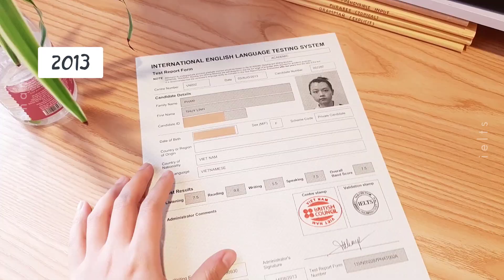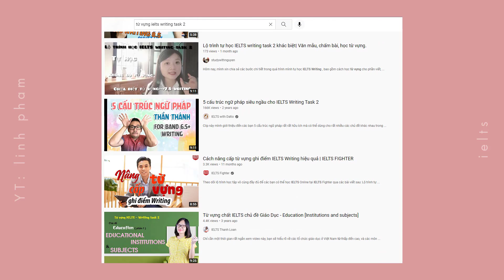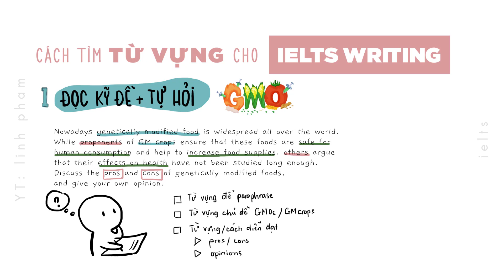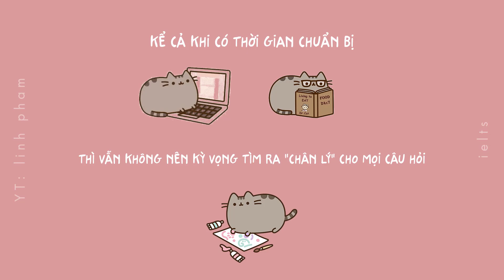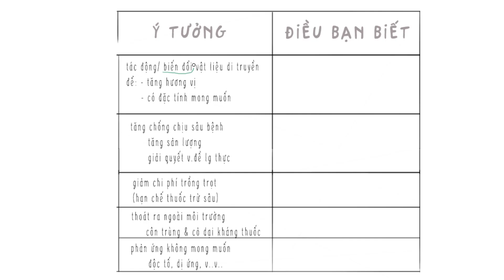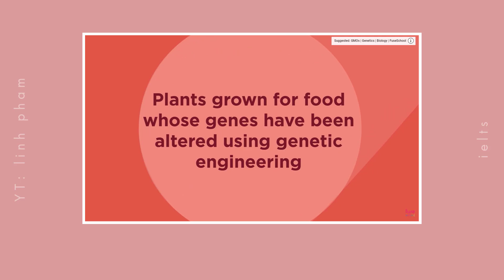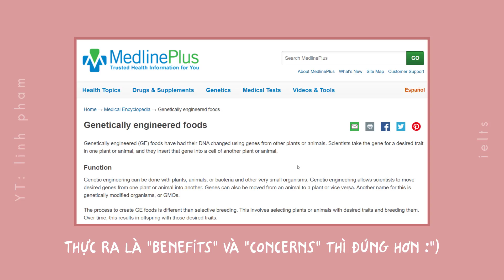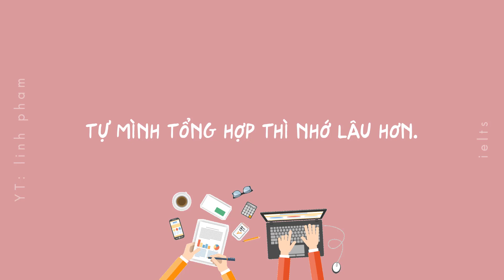Cách tìm từ vựng cho bài IELTS Writing Task 2 🔍 2022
Hy vọng chiếc video này sẽ tìm đến bạn đúng lúc bạn cần ^^
Sad fact: Linh làm video này lâu ơi là lâu luôn T_____T
Mình vẽ từng chút một bằng wacom CTH480 và phần mềm photoshop đó :")
Timestamps:
00:00 asmr
00:08 intro
01:06 video này có gì
02:11 bước 1
03:42 bước 2
           05:36 lưu ý
           06:50 bước 2.1
08:28 bước 3
11:32 bước 4
11:50 bước 5
Tài liệu tham khảo
Bản quyền của Linh Phạm. Do not reup.